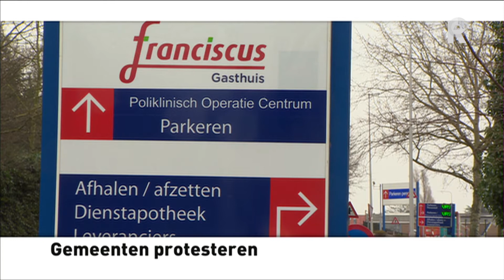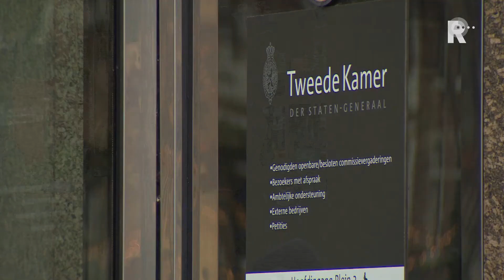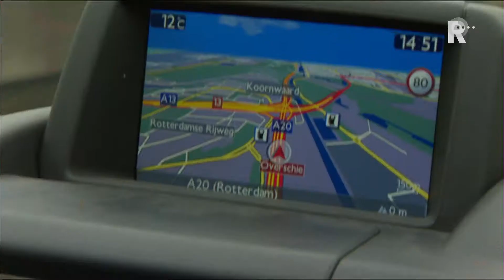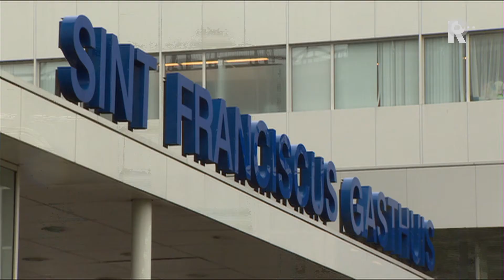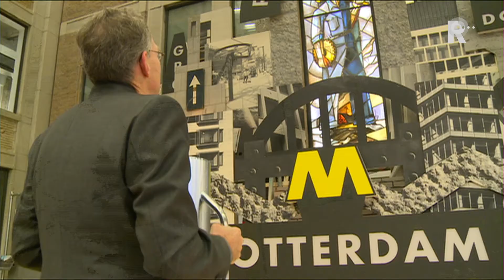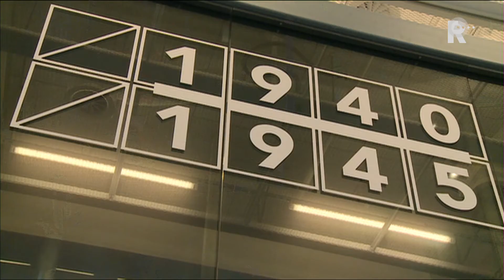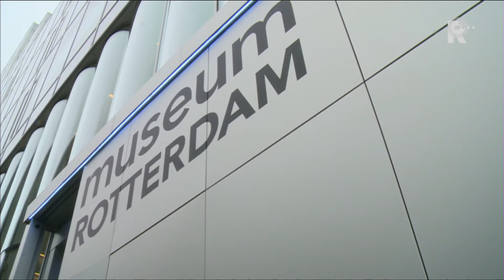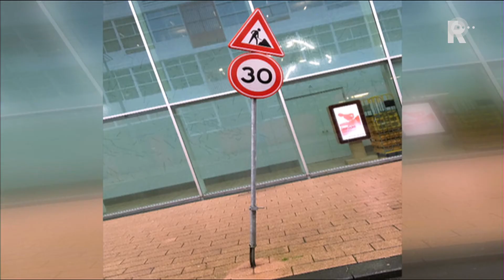Rijnmond Nieuws - 5 februari 2016